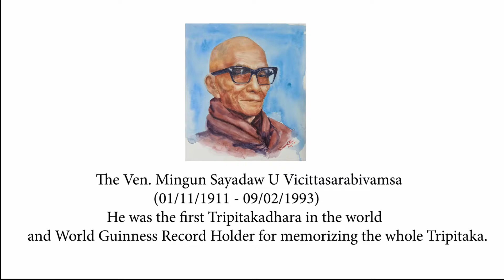He Memorized the whole TRIPITAKA 1st in the world | Watercolor Painting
Hi everyone
He is the venerable Mingun Sayadaw U Vicittasarabivamsa. who memorized the whole TRIPITAKA first in the world.also he was World Guinness Record holder. for more information click the . first time i attempt to great human being I took approximately 3 hours for this painting. I hope you guys like my attempt. Thank you.

Real time of doing this painting is 3 hours

MUSIC
This music has downloaded from this site.link given bellow.